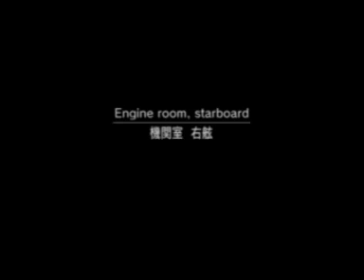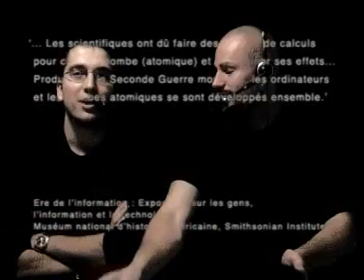#33 Paduc TV : Metal Gear Solid 2 : SoL sur PlayStation 2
C'était inévitable, après la Paduction TV de Metal Gear Solid, Paduction et Ninux vous proposent la suite en vidéo test...

Emission diffusée le 20 mai 2006.